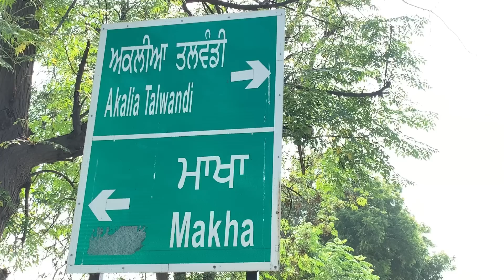ਕੁਆਰੀ ਨਣਦ ਦੀ ਗਲਤੀ ep 2 | Punjabi short movie 2023 | Punjabi Natak | Punjabi film@Wakhrisochchannel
ਕੁਆਰੀ ਨਣਦ ਦੀ ਗਲਤੀ ep 2 | Punjabi short movie 2023 | Punjabi Natak | Punjabi film

ਪੰਜਾਬੀ ਵਿਰਸੇ ਨਾਲ ਜੁੜੀਆਂ ਹੋਰ ਵੀਡੀਓ ਦੇਖਣ ਲਈ  ਆਪਣੇ ਚੈਨਲ ਨੂੰ ਸਬਸਕਰਾਈਬ ਕਰੋ ।

Nanad ne  bhabi nu kita dukhi.
Sass nooh punjabi short movie .
Wakhri soch channel.
Wakhri soch shorts.
Kuari nanad di galti.
Nanad bharjai da rishta.